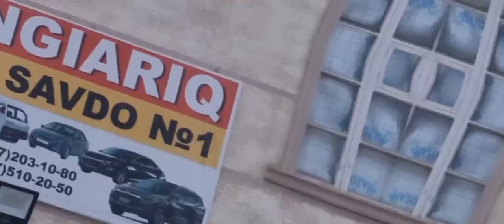21 ноября 2023 г.